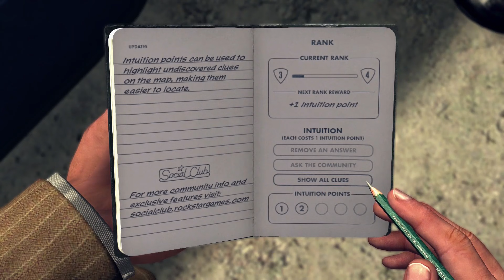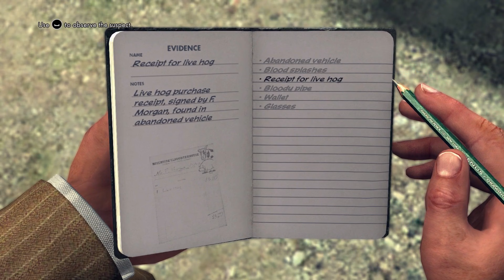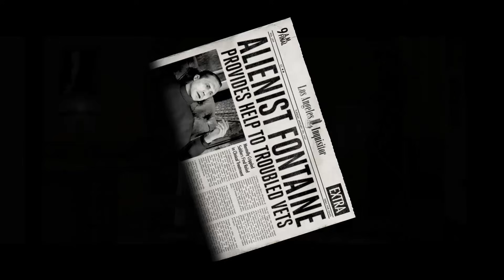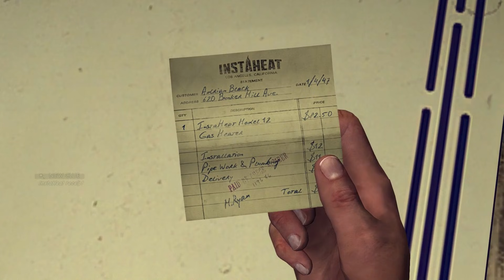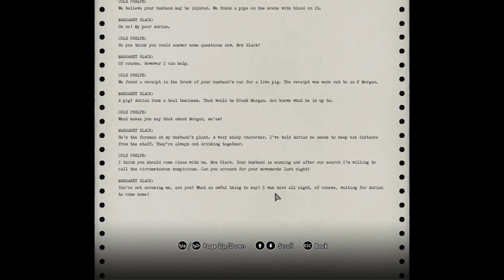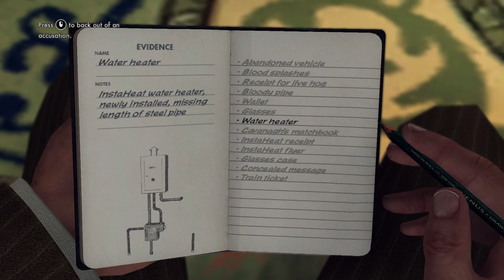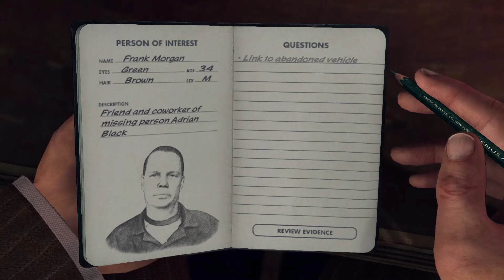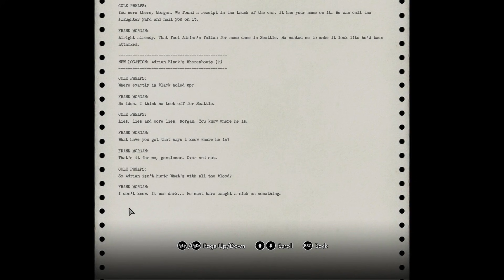Let's Play L.A. Noire Part 3 - Driver's Seat [Complete Edition PC Gameplay]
Let's play L.A. Noire on the PC! In part 3 of this let's play of L.A. Noire, Cole Phelps solves the Traffic case "The Driver's Seat" and the street crimes "Masked Gunman" and "Shoo-Shoo Bandits".
► L.A. Noire Playlist | If you enjoyed the video, consider leaving a like and/or comment as support!

▬▬▬▬ VIDEO INFO ▬▬▬▬
• Game: L.A. Noire

▬▬▬▬ GAME INFO ▬▬▬▬

This is a let's play of L.A. Noire in full on the PC in 1080p 60fps.

► L.A. Noire Story Synopsis